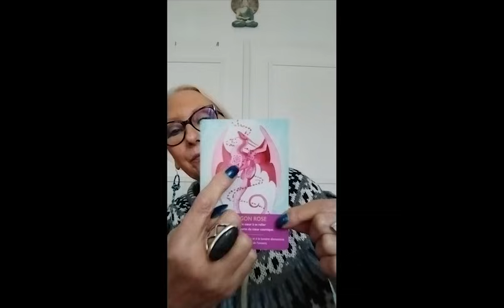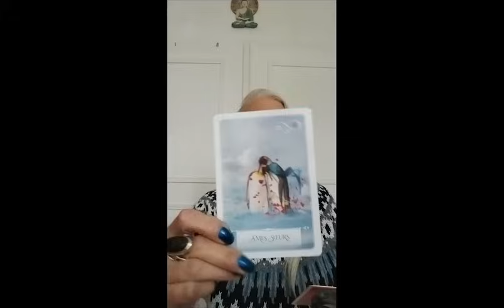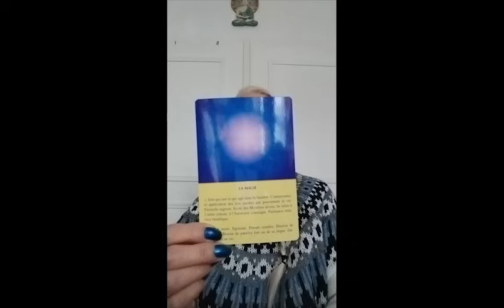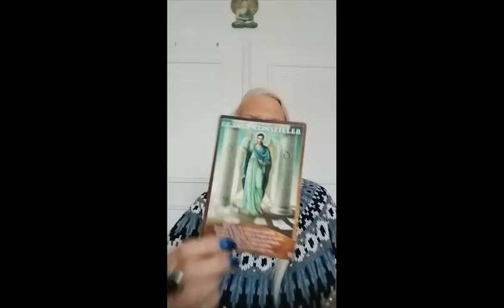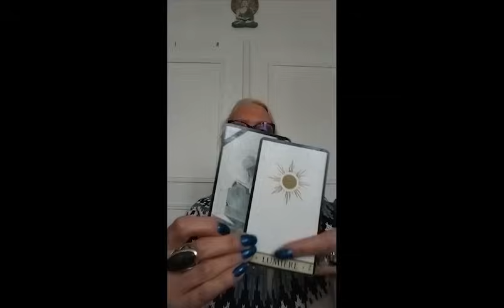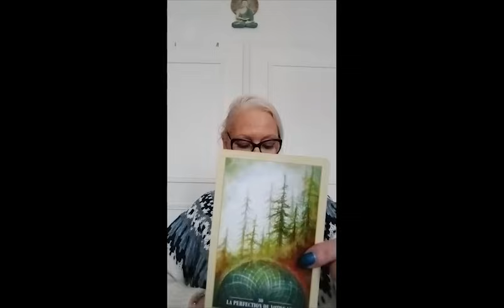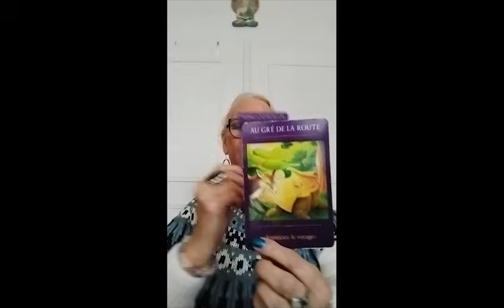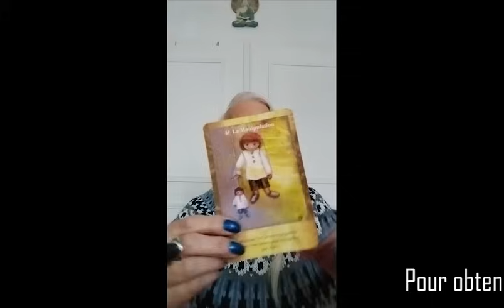NOVEMBRE 2024 BELIER Vous sortez vainqueur et une nouvelle vie se profile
Voici le Taroscope du Signe du BELIER pour le mois de NOVEMBRE 2024. Il s'agit d'une guidance générale prenez ce qui résonne selon votre situation je vous invite à écouter votre signe ascendant et lunaire pour un complément d'information.

Infinie Gratitude.

Night by TELL YOUR STORY music by ikson™
Timestamp: 0:00-0:18